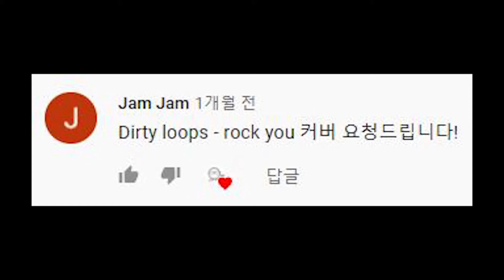[Bass COVER] Dirty Loops - Rock You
이번곡은 커버곡 추천으로 받은 Dirty Loops 의 Rock You 를 커버해봤습니다!
날씨가 짱짱덥고 노래도 짱짱어렵네용